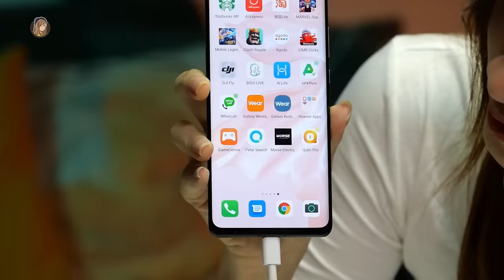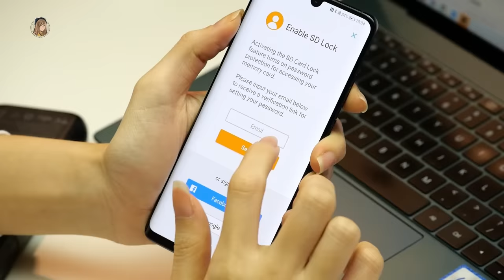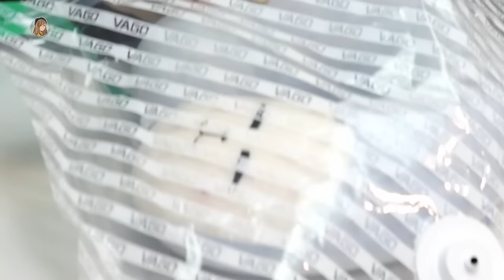不要再问我了!! 一次过开箱我平常在用的3个黑科技！！家里必备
这三个东西真的超实用~ 推荐给你们吧！

🚕🚕 没想到好多人问购买链接😂
其实我纯粹分享哈哈！

但是我的粉丝我宠！购买链接我都在shopee找到了～
更新Link在下面👇🏻